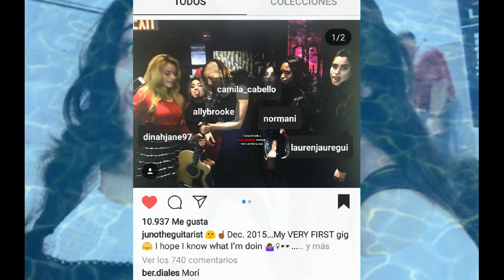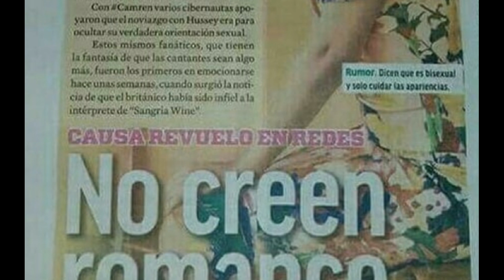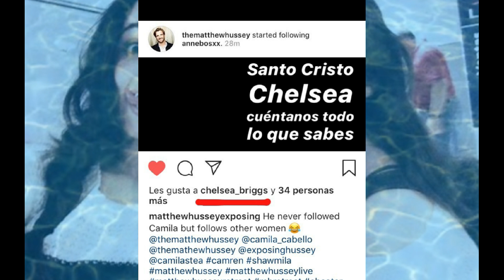Matthew en el video de Consequences? Chelsea capitain?Juno sube una foto con 5H...+